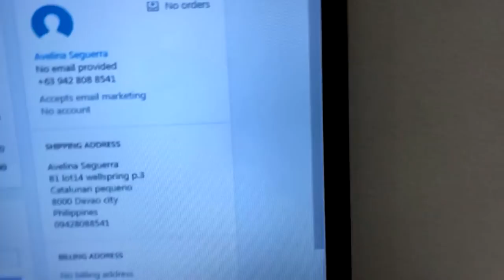VLOG #1: How To Convert A Sale The Rain Maker Way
This Video was made accidentally for the purpose of teaching my Leader Jomark Palapala how to convert the abandon cart into sale.